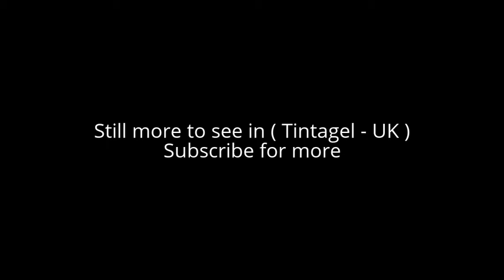Places to see in ( Tintagel - UK )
Tintagel or Trevena is a civil parish and village situated on the Atlantic coast of Cornwall, England, United Kingdom. The village of Tintagel and nearby Tintagel Castle are associated with the legends surrounding King Arthur and the knights of the Round Table. The village of Tintagel has, in recent times, become attractive to day-trippers and tourists, and is one of the most-visited places in Britain.

Tintagel Castle is a medieval fortification located on the peninsula of Tintagel Island adjacent to the village of Tintagel, north Cornwall in England in the United Kingdom. The site was possibly occupied in the Romano-British period, as an array of artefacts dating to this period have been found on the peninsula, but as yet no Roman era structure has been proven to have existed there.

The former Vicarage was built in the early 17th century and substantial additions were made in the late 18th and mid-19th centuries. In the grounds is Fontevrault Chapel and a columbarium which is one of the best preserved in Cornwall. Tintagel Primary School was built at Treven in 1914 to replace the old church school (founded 1874) and has been extended since.

King Arthur's Hall (opened 1933) is a historic building in Fore Street, Tintagel, Cornwall, England, UK. Built in the early 1930s by Frederick Thomas Glasscock (died 1934), it originally served as the headquarters for a social organization known as the Order of the Fellowship of the Knights of the Round Table. The Church of St Materiana (Tintagel Parish Church) has been Anglican since the English Reformation. It was originally built in Norman times.

The cliffs from Backways Cove, south of Trebarwith Strand to Willapark just to the south of Boscastle are part of the Tintagel Cliffs SSSI (a Site of Special Scientific Interest), designated for both its maritime heaths and geological features. There are also four Geological Conservation Review sites. Tintagel lies within the Cornwall Area of Outstanding Natural Beauty (AONB). Almost a third of Cornwall has AONB designation, with the same status and protection as a National Park.

( Tintagel - UK ) is well know as a tourist destination because of the variety of places you can enjoy while you are visiting the city of Tintagel . Through a series of videos we will try to show you recommended places to visit in Tintagel - UK